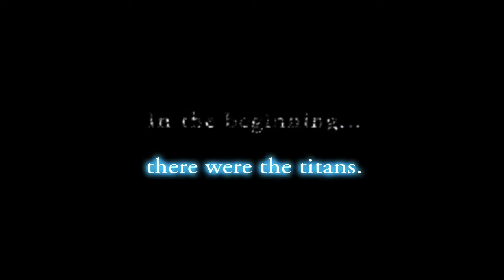Clash of the Titans Trailer - Clash of the Titans Game Trailer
The game takes players into the heart of one of the greatest mythological battles ever fought. Clash of the Titans is the ultimate battle of good verses evil, set in the timeless grandeur of Greek mythology and telling the story of the epic battle for dominance between the human race and the powerful gods Hades and Zeus. This monumental game will take players on a vast and perilous quest through swamps, mountains, deserts and the underworld.

Delivering an unprecedented style of action-adventure game play, the game will equip players throughout their journey with a formidable and ever-changing arsenal of weaponry and powers to defeat the legendary foes before them, including Medusa and the hideous sea monster, the Kraken.